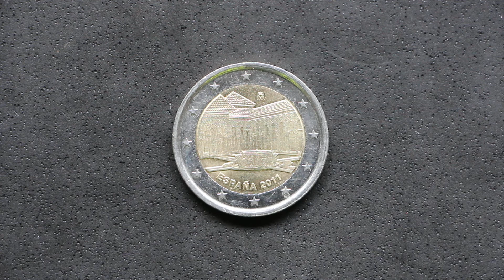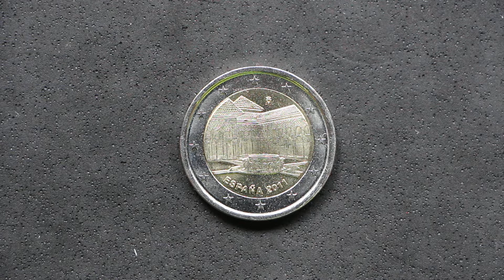Upgrade numismático: 2 euros conmemorativos | España | 2011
En este vídeo os traigo un upgrade o lo que es lo mismo, una mejora de una moneda de mi colección, concretamente la moneda de 2€ conmemorativos de España de 2011.